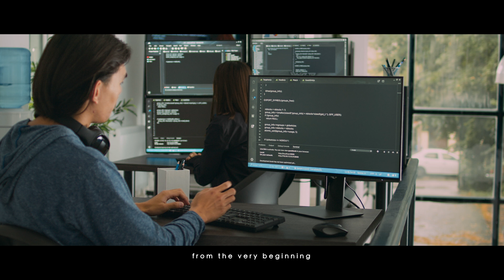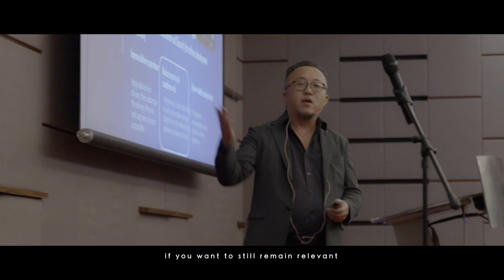SoftecAsia 2023 - SQA-Driven Transformation (Event Highlights)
SOFTECAsia 2023 is the 14th edition of Asia's premier event on software quality assurance (SQA) and software testing. Organized by the Malaysian Software Testing Board (MSTB).